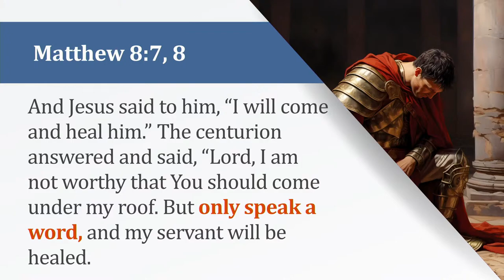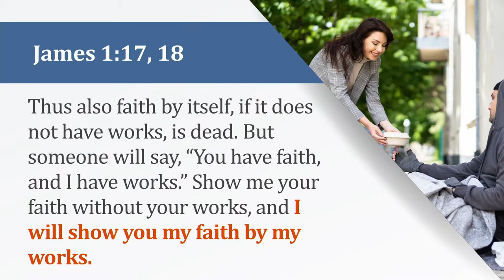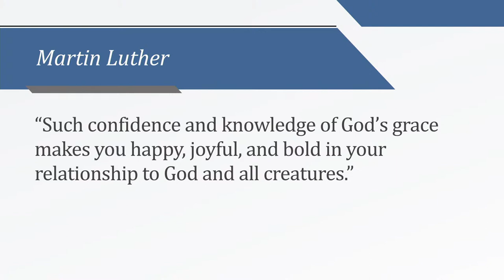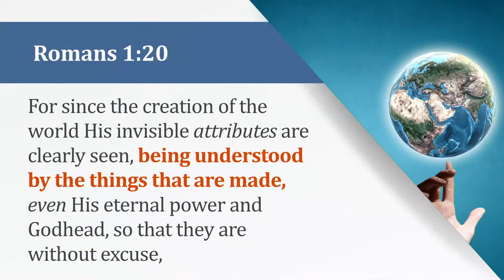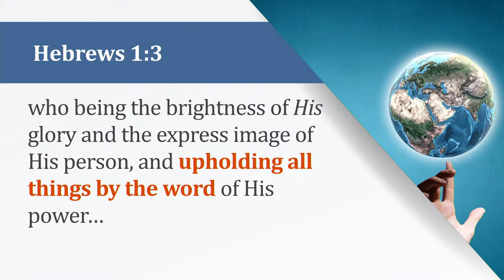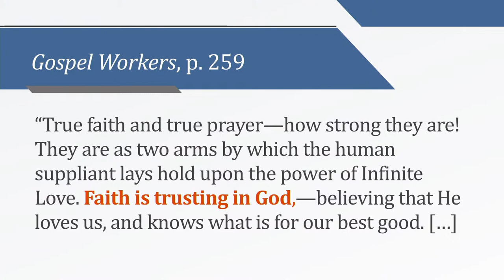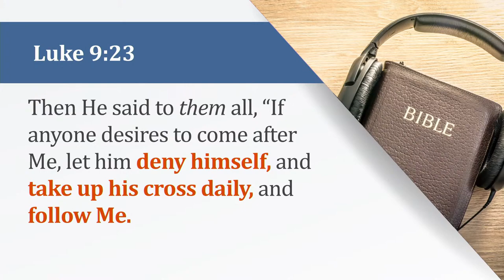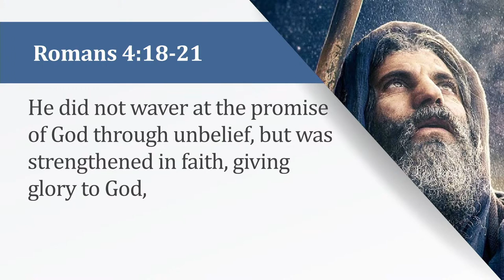How To Develop and Exercise Faith | Pastor Giancarlo de Miranda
Learn the art of using your faith in an effective way. Join us for worship this Sabbath.

Original Livestream version.